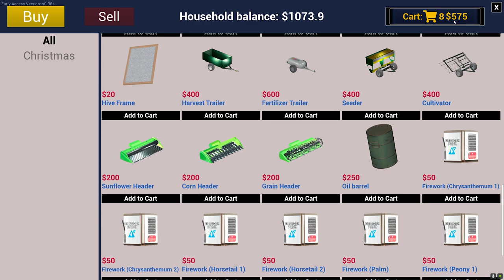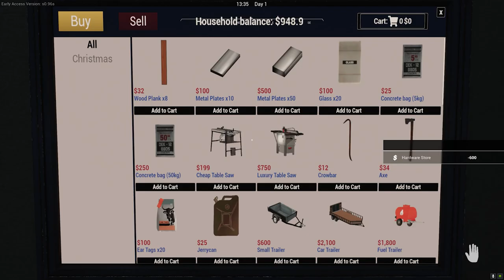Ranch Simulator Adventures: Discovering Oil and Helping Others!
In this video, we'll build our own oil rig and hunt for precious oil deposits! Along the way, we'll discover new quests to help fellow ranchers and grow our ranch into a thriving business.

If you're a fan of ranching simulator games, then you'll love Ranch Simulator Adventures! This game is full of fun and adventure and is the perfect way to spend a lazy day. With plenty of challenges to complete and a  world to explore, Ranch Simulator Adventures will keep you entertained for hours on end!